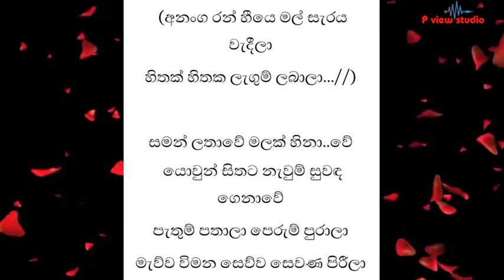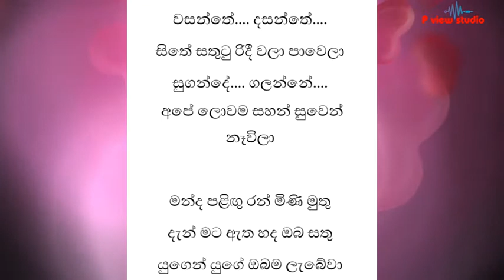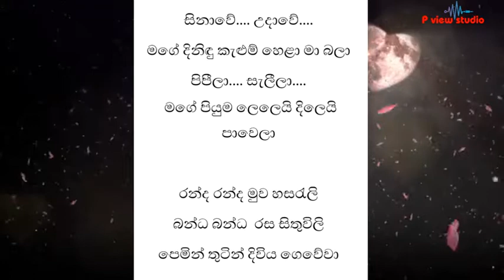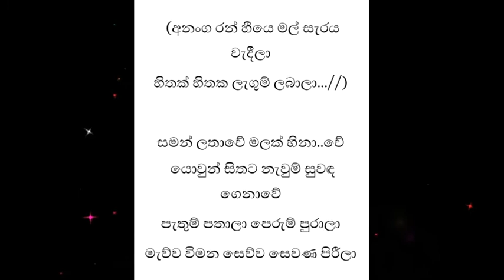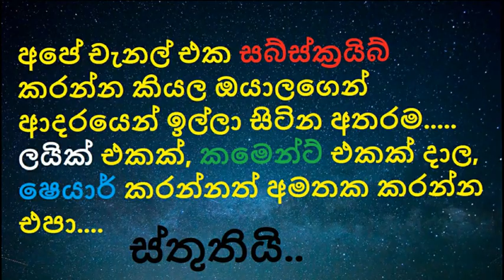ananga ran hee mal saraya wadila karaoke | million mallawarachchi | without voice sinhala karaoke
welcome for you all for P View Studio  youTube channel ..
we hope to upload Sinhala songs
 Instrumental
Sinhala Karaoke
 Without Voice
cover songs
wedding functions
live band show & more.